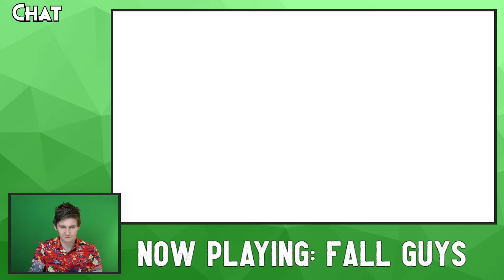Karl Leads His Beans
Join me.